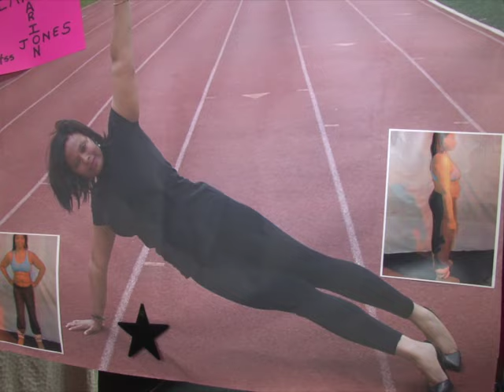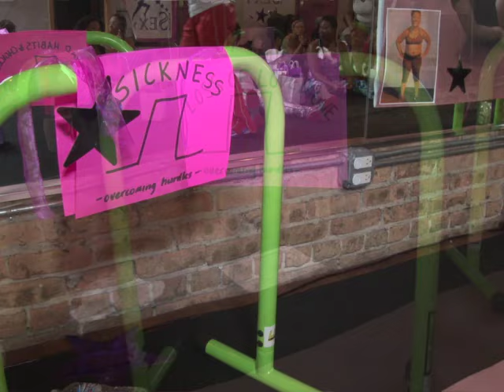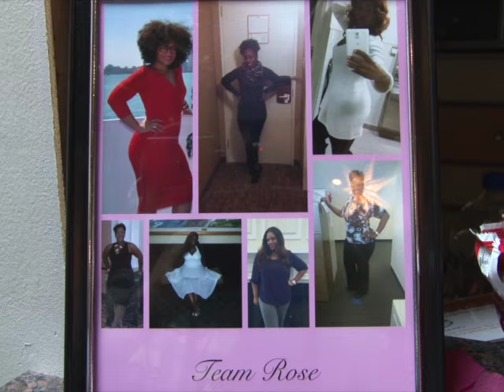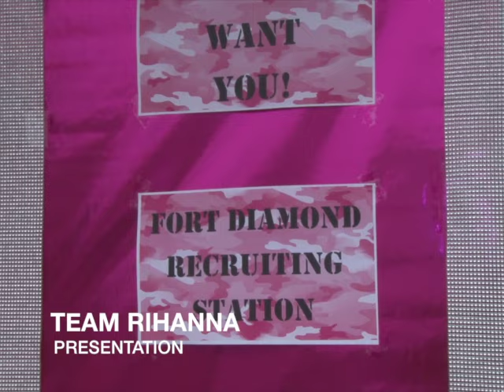360 MBS Bikini Challenge 2015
Filmed and Edited by Brian Lincoln
Produced by BeeVisual Productions
Shooting Schedule January 2015 - June 2015
Ashanti Johnson - Owner/ Founder of 360 Body Mind & Soul